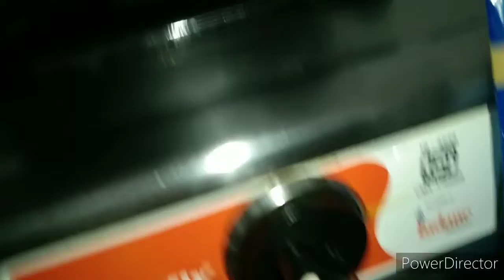Instant Home made vegetable Rwa idli premix with recipe !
Hello friends,
Maine instant homemade rwa idli premix with recipe ko bahut hi aasan tarike se step by step bataya hai jo banane me bahut hi aasan hai lekin khane me bahut hi jyada tasty 😋 delicious 🤤 or super healthy hai so please try it.